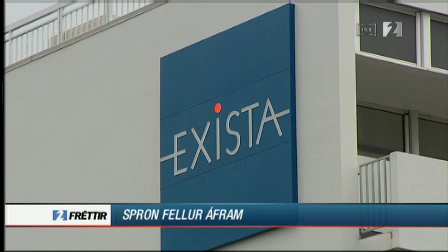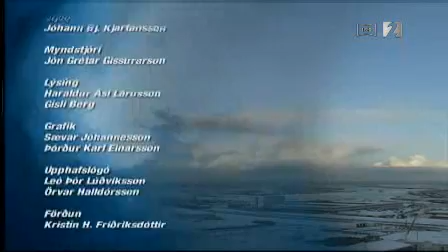Guðmundur Hauksson, forstjóri SPRON - jan. 2008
Hádegisviðtalið á Stöð 2 - 23. janúar 2008.